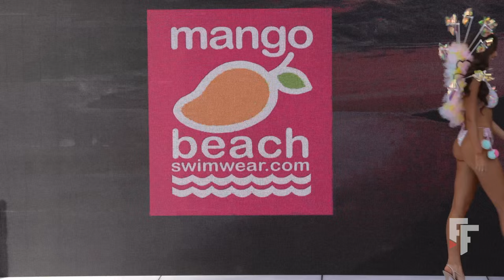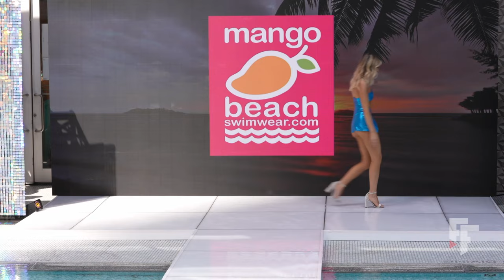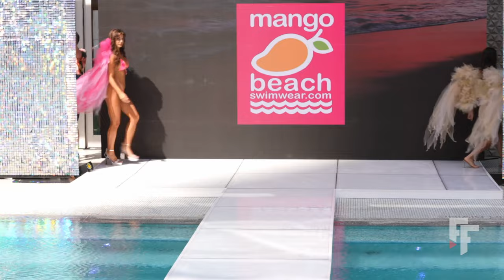Mango Beach | Resort 2024 | Full Show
Mango Beach | Resort 2024 | Full Fashion Show in High Definition. (Widescreen - Exclusive Video/1080p - NYSW/New York Swim Week)

Matt Goodman - Made It/Fresher/Look At The Way